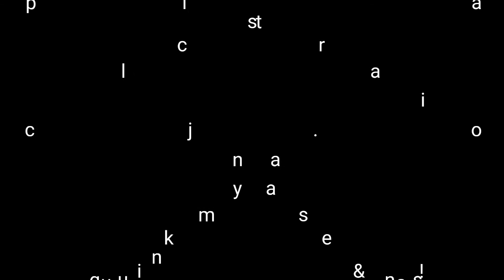Nafsu makan LoveBird dengan bubur SUN rasa KACANG